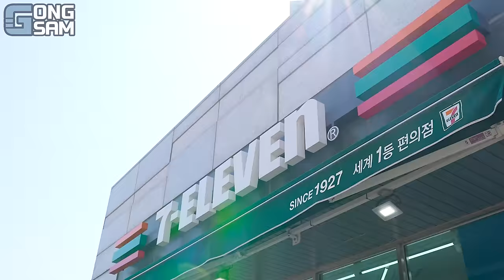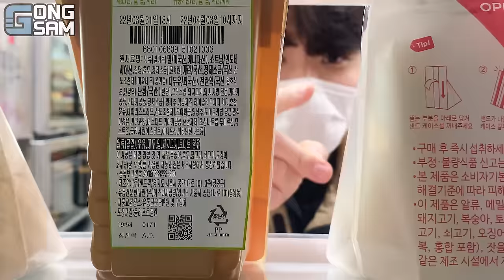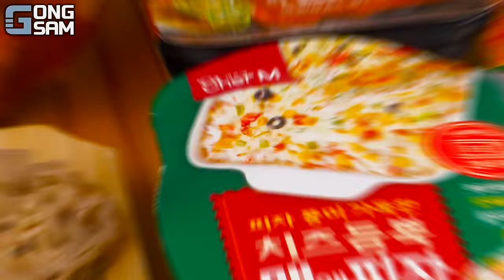ASMR MUKBANG 편의점 핵불닭 미니!! 떡볶이 & 핫도그 & 치즈 피자 FIRE Noodle & HOT DOG & CHEESE PIZZA EATING SOUND!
🥇촬영PD : 김준오
🥇편집PD : 박형주
🥇편집AD : 김차희

✅영상내 편의점 =  '세븐일레븐 송도힐스테이트 레이크 2차점' 촬영 협조 감사합니다!!
      (사장님 정말 친철하시고 편의 시설좋고 주변 경치까지 정말 최고예요!!👍)